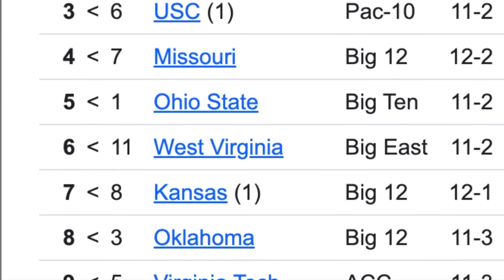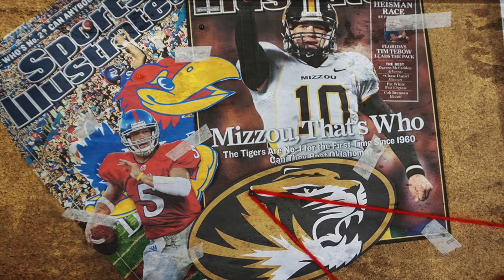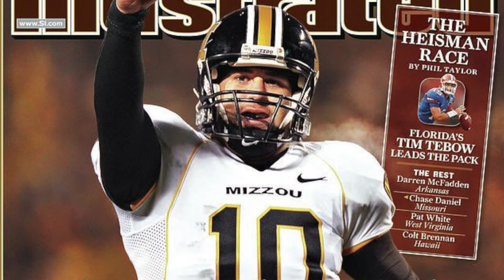The Random Missouri Team That Held A Number 1 Ranking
In this video we focus on one team from the crazy 2007 season which are the Missouri Tigers and what their season looked like. Along with that we look at some individual performances from the season and in all just a basic overview and game outcomes.